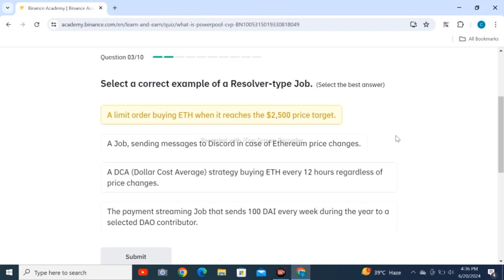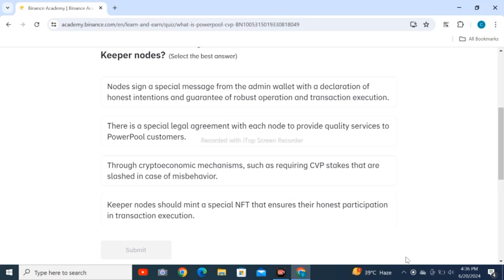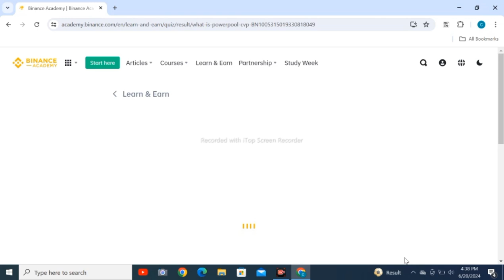Binance Learn and Earn CVP Quiz Answers Today || What is Power pool CVP? | Binance Academy 20 June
Binance Learn and Earn CVP Quiz Answers Today || New What is Power pool CVP? Quiz || Binance Academy

Note : Always Do your own research before getting involved in any cryptocurrency activity.